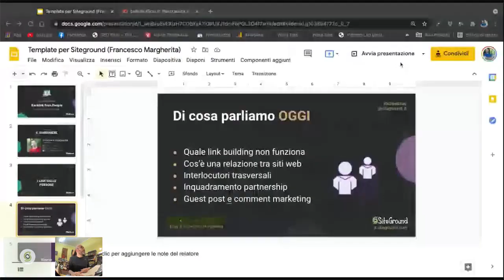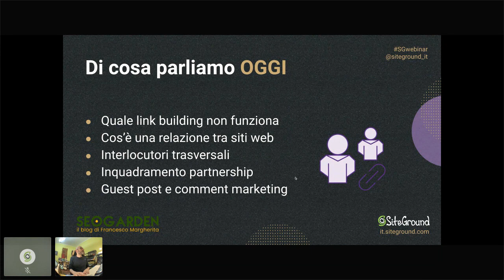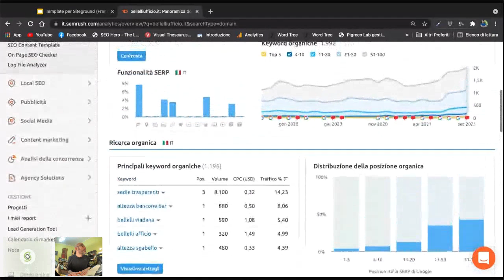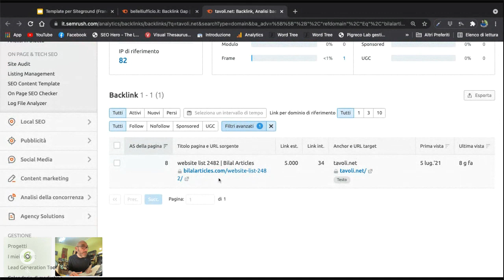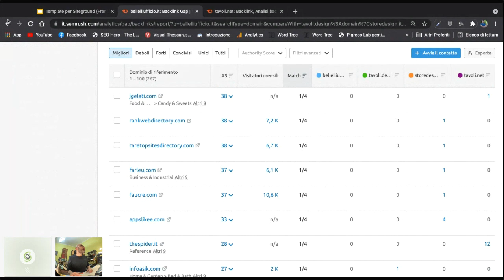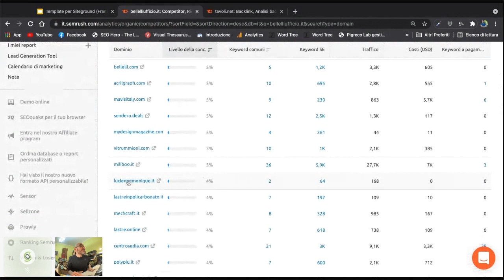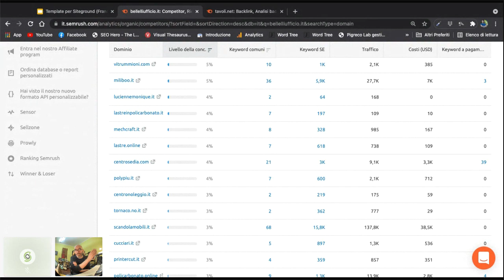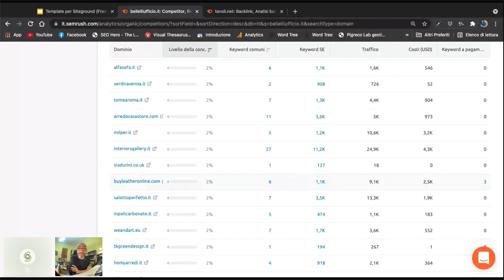BACKLINK FROM PEOPLE. COME FARE (E NON FARE) LINK BUILDING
Avere una strategia SEO per il tuo sito è fondamentale per migliorare il posizionamento Google e accrescere la propria popolarità online. Analizziamo insieme una delle principali tecniche SEO e cosa fare (e non fare) per ottenere i massimi risultati: la Link Building.

È vero, i backlink sono importanti per un sito, ma allo stesso tempo si deve fare attenzione a non lasciarsi distrarre da essi cercando di aumentarli a tutti i costi. Google infatti pone grande attenzione alla qualità dei link, nonché alla provenienza, alla natura e alla rilevanza di essi.

Affrontiamo il tema della Link Building con Francesco Margherita, sociologo, scrittore, consulente SEO, Brand Ambassador di SEMRush, curatore del blog seogarden.net e della community Fatti di SEO su Facebook.

Ogni mese pubblichiamo un webinar gratuito per aiutarti a creare e migliorare il tuo sito web.

00:00 INTRO
05:30 QUALE LINK BUILDING NON FUNZIONA
12:43 RELAZIONE TRA SITI
16:22 VALORE E FORZA DI UN BACKLINK
19:35 IMPORTANZA DEI BACKLINK NO-FOLLOW
22:51 TROVARE GLI INTERLOCUTORI TRASVERSALI
32:40 TROVARE I GIUSTI PARTNER
42:47 DOMANDE SULLA LINK BUILDING